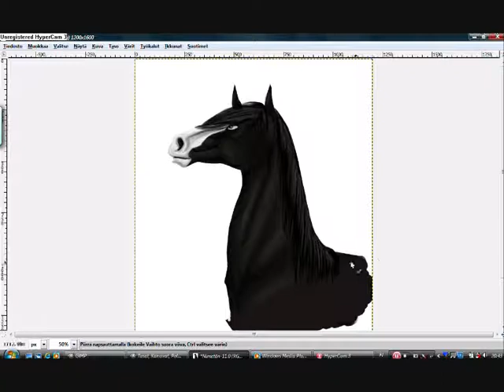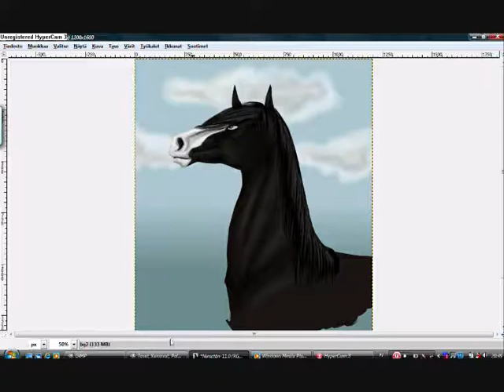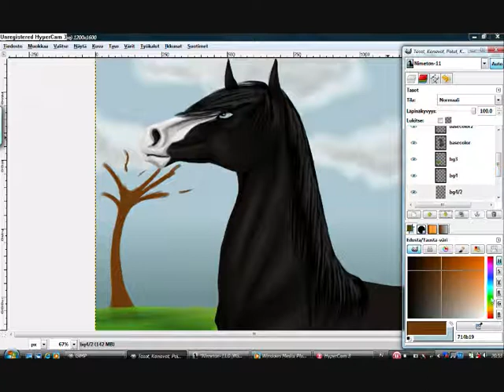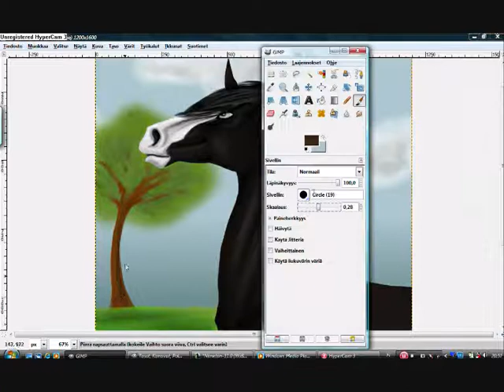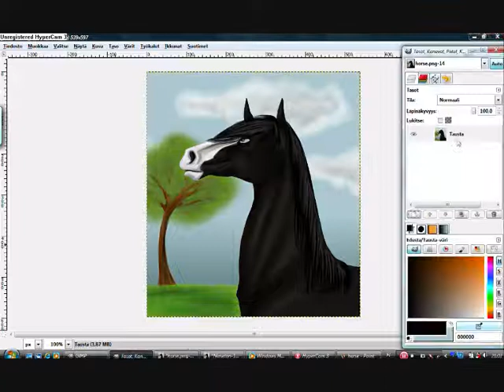Drawing a horse [part 3, final part]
Picture of a horse, drawn by me.
Drawn by using GIMP.
Drawn by using Bamboo tablet.

Musics;
Musta performed by Seppo Tammilehto
Jumalainen Kaksari perfoeme by William Korwenkoski

Both of the songs are from Suomenhevonen kunnon hevonen CD